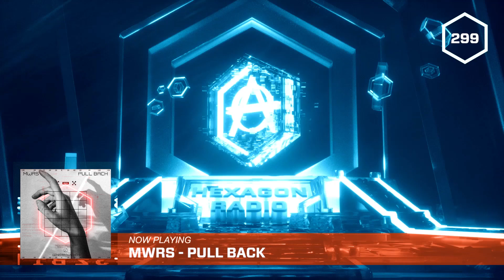Hexagon Radio Episode 299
Tune in to Don Diablo's weekly radio show. Which track is your favourite?

Tracklist:
0:00 Intro
1:54 [HEXAGON] Siks & PØP CULTUR - Fusion
4:26 [HEXAGON] RetroVision - Better With You (VIP Mix)
7:35 [HEXAGON] DJ Licious X KOOLKID - Trippin'
10:17 [GENERATION HEX] KPLR - Cause You
13:53 [HEXAGON] Mark Bale - No Rules Ft. Madugo
16:58 [GENERATION HEX] Galardo - Dreamin'
20:21 Tchami -  Praise ft. Gunna
23:29 NUZB - Don't Talk
26:11 [SOMETHING GOOD] Maone - My Life
30:00 [GENERATION HEX] Beatline & Alex Morello - Trouble
33:36 [DEMODAY TRACK] Mike Epsse - Tech Education
36:53 [BRING THE KINGDOM] King Arthur X Dot N Life - Sax In The City
39:25 [GENERATION HEX] VOUTI & Rony Rex - The Funk
41:47 [PROPHECY] CØDE - Get A Taste
44:41 [GENERATION HEX] Anto’s Mars - Electric
48:00 [GENERATION HEX] MWRS - Pull Back
51:07 Simon Cutsem - Something To Behold
54:11 [FUTURE] Aeden & Arlow - Hearts And Stars ft. Harley Bird
58:07 [CHILL TIME] Kai Wachi X Dylan Matthew - Run (Danny Olson Remix)